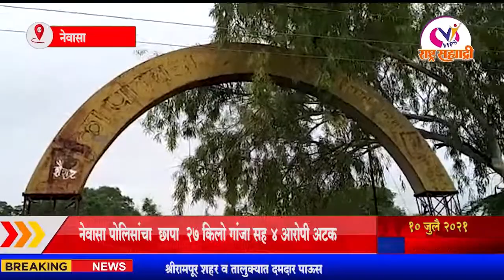नेवासा पोलिसांचा छापा २७ किलो गांजा सह ४ आरोपी अटक , कारवाईमुळे परिसरातील जनतेत समाधानाचे वातावरण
vips राष्ट्र्र सहयाद्री आवाज जनतेचा,प्रयत्न जनहिताचा

७७७४००१८१८,९३७३६५२१२४,८३७८०४०७४६,८८८८९३९४५५

नवनवीन आणि आपल्या भागातील महत्वाच्या  बातम्या मिळवण्यासाठी आजच आमच्या चॅनल ला   subscribeआणि  follow करा..